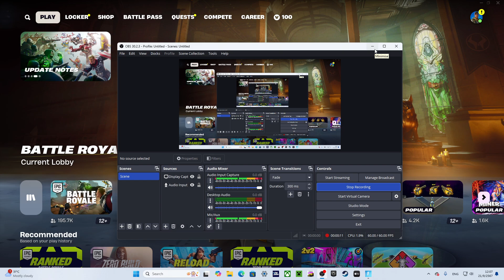PLAYING FORTNITE CHAPTER 5 SEASON 4 EPISODE 1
IM JUST GETTING A LOT OF REQUEST TO PLAY FORTNITE TO GET A LOT OF VIEWS AND TODAY I FOUND DR DOOM ISLAND